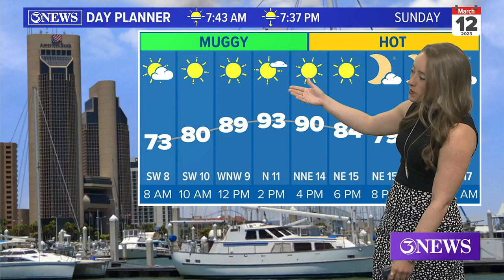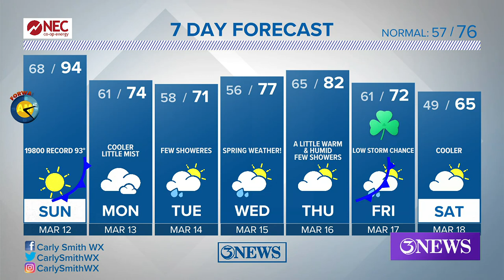Record heat in Corpus Christi ahead of cold front Sunday, temp drop Monday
Northeast wind will bring in cooler temperatures for Monday and Tuesday. A brief warm up mid week before the second cold front of Spring Break